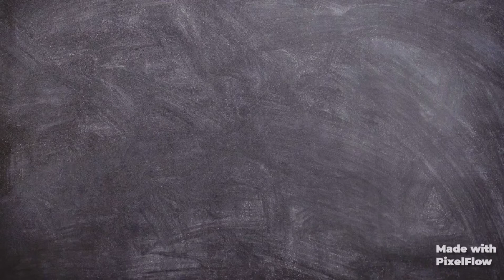How to Draw Face || Front Face Drawing || How to Draw Face Quickly || Part-2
This is a Front Face Drawing. Share ☛  with all your Friends.